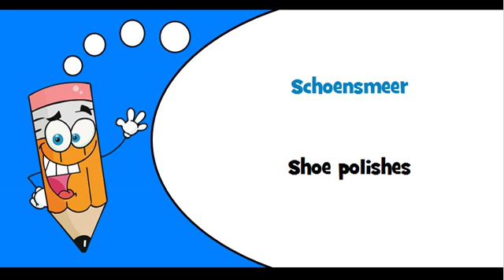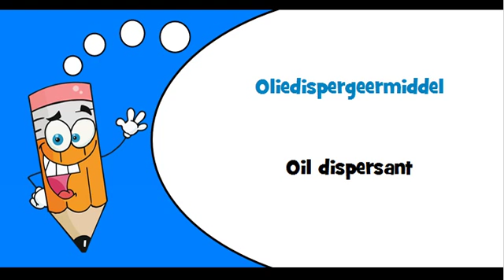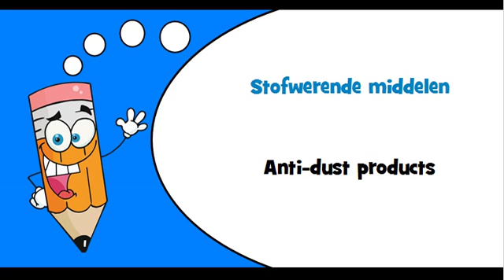Dutch words Theme = Cleaning and polishing products